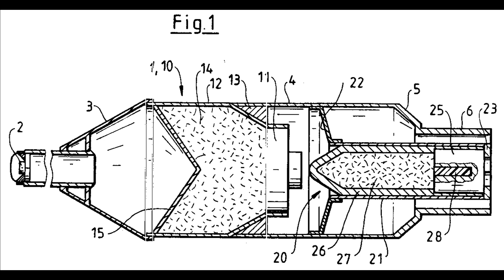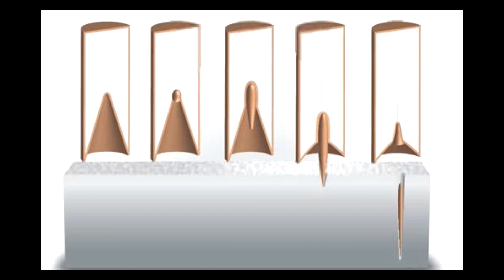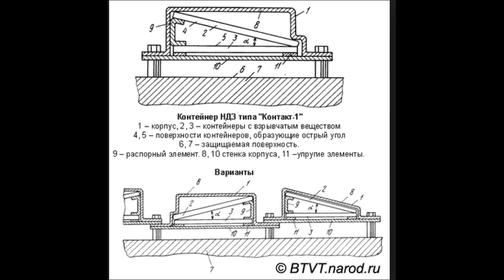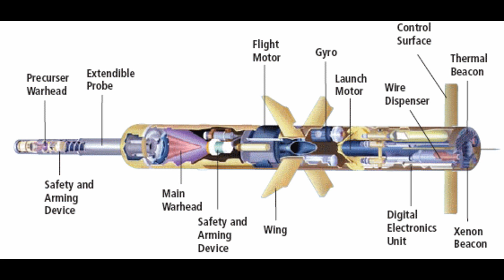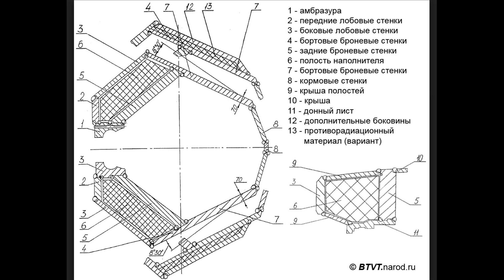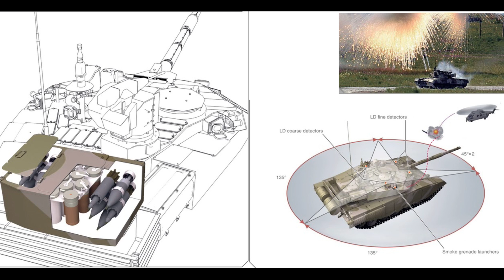Übersicht der Hohlladungsgranaten russischer Panzer | Typen und technische Daten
Gold for Tanks kostenlos erspielen mit der App für Android,
nutze meinen persönlichen Referal Code bei der Anmeldung: u1dzy
Link zum Runterladen der App: